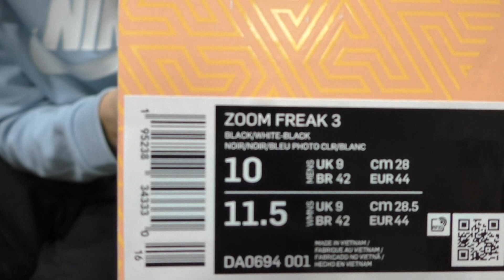Презентация Nike Zoom Freak 3 - Выпуск #543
- коллекция Freak на официальном сайте
- купить кроссовки Nike Zoom Freak 3 в СБ

Разбираем новейший флагман Янниса и пытаемся понять, насколько он хорош. Для кого-то кроме самого Янниса, конечно. Смотрите и оставляйте своё мнение, если уже опробовали их на корте. Мир!